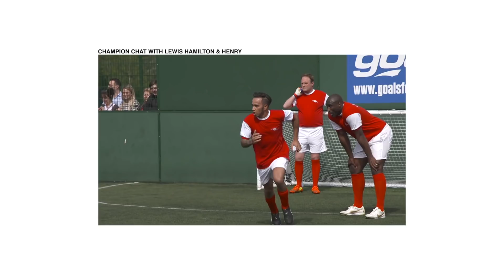¿De qué EQUIPO de FÚTBOL es FERNANDO ALONSO? ¿Y HAMILTON?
Nuevo vídeo hablando sobre los pilotos de la F1 a raíz del fichaje de FernandoAlonso por Renault, en su regreso a la competición. ¿De qué equipo es Hamilton? ¿Y Verstappen?